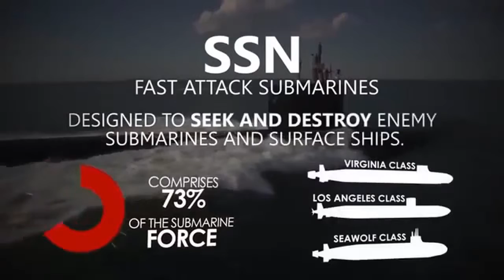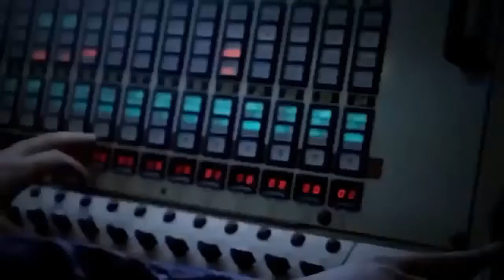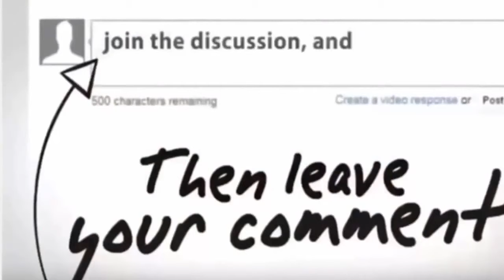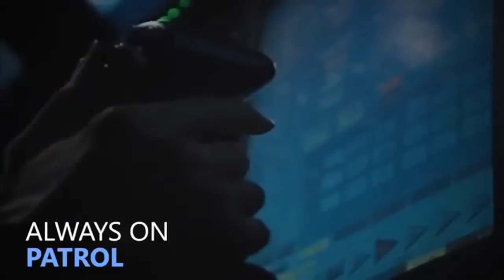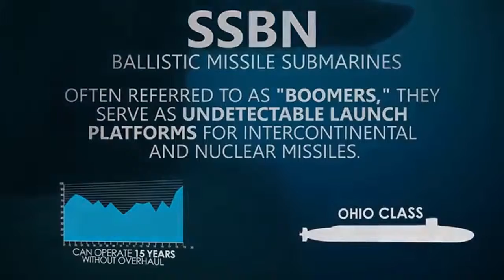‘Miserable end’: N. Korea threatens to sink US nuclear submarine in S. Korea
Miliatary Update News : 'Miserable end': N. Korea threatens to sink U-S nuclear submarine in S. Korea North Korea's nuclear deterrent will assure that American .

North Korea has promised to sink a US submarine currently deployed in South Korean waters if the Americans take provocative action. The statement comes .

High Alert !! NORTH KOREAN SUBMARINE WARNING North Korea should by all rights be a naval power. A country sitting on a peninsula, Korea has a long .

Military update News : The One Big Reason North Korea Might Lose a War Against America Before Comment , please connect your tongue to your brain .